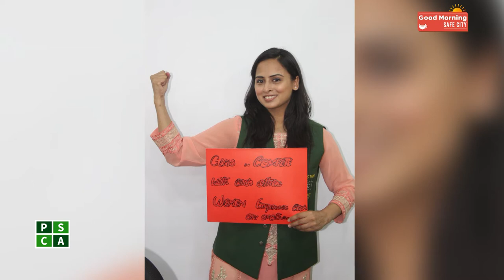Ambassador of women players in Asia Rabia Qadir ||PSCA TV Good Morning Safe City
interview with Rabia Qadir Hockey Player and Sports Anchor